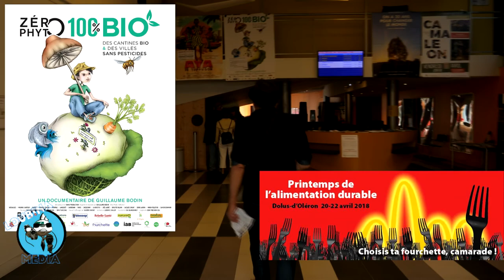(Jour 1) Lancement du Printemps de l'Alimentation Durable à l’Île d'Oléron le 20/04/2018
Le premier Printemps de l’Alimentation Durable s’est déroulé du 20 au 22 avril dernier à Dolus d’Oléron. Créée à l’initiative de Grégory Gendre, maire de Dolus d’Oléron et de l’association MacDol, pour promouvoir et encourager une alimentation bio à Dolus.
La première soirée a rassemblé à l’Eldorado de ST Pierre d’Oléron une nombreuse assistance pour le pot, dégustations d’huîtres et la projection du film ZéroPhyto de Guillaume Bodin. A cette occasion nous avons rencontré des participants venus des îles et départements d’outre -mer, syndicalistes affiliés à la Confédération Paysanne qui lutte pour une agriculture saine , le sénateur écologiste breton Joël Labbé à l’origine de la loi interdisant l’utilisation des pesticides dans les communes .
Puis le débat qui suivit le film qui a réuni un restaurateur parisien Xavier Denamur, Gilles Pérole président de 1plus Bio et maire adjoint de Mouans-Sartoux (06), G.Gendre, maire de Dolus. et des cuisiniers engagés dans la restauration de collectivités.